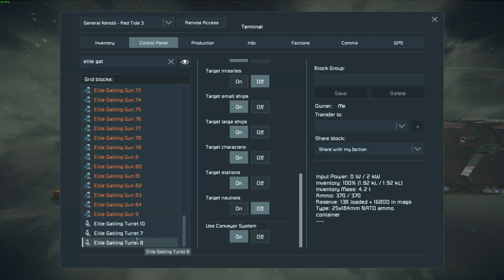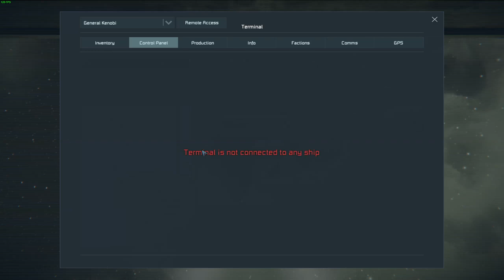Space Engineers - Stone Industries Server - General Kenobi vs jpg02